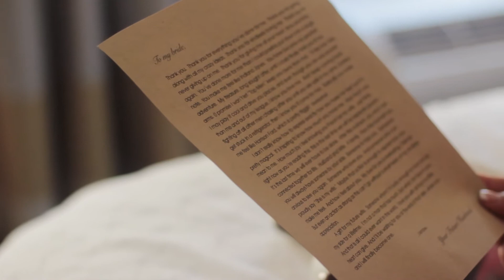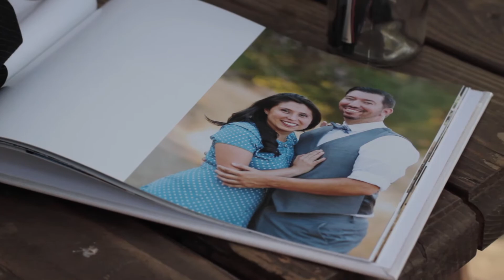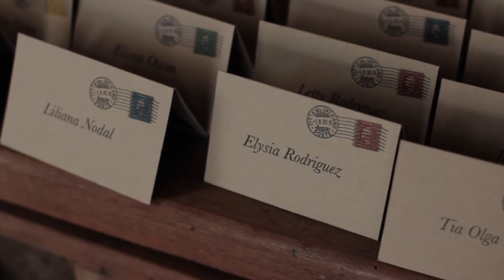John & Lynda Wedding Teaser